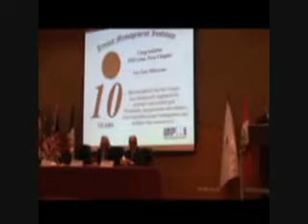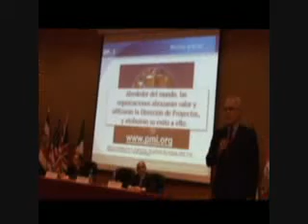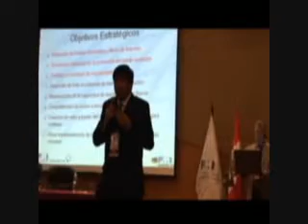CONGRESO PMI 2010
Congreso internacional de Direccion de Proyectos Tour CONO SUR - PERU 2010